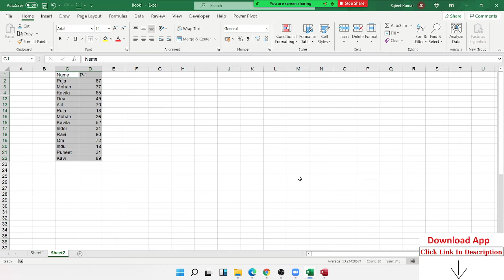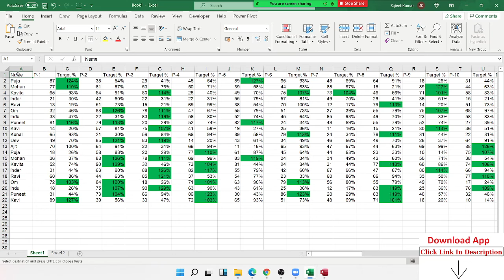How to Select Only the Visible Cells in Excel 2016 and Prior